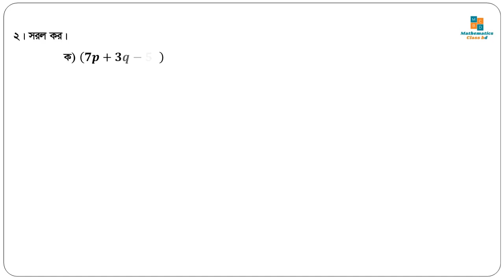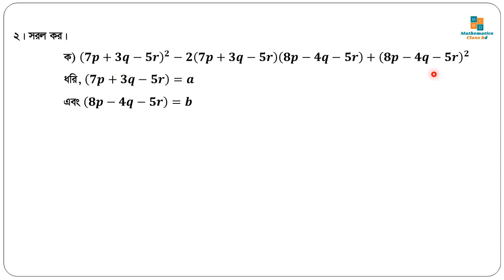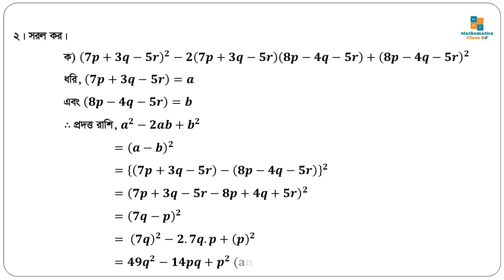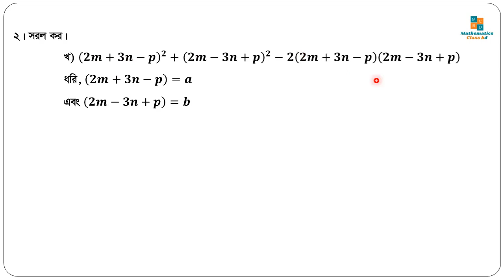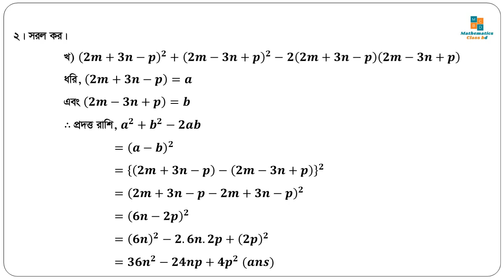Class 9-10 Math Chapter 3.1 | (2) Sorol koro | Part -4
''Easy Education Yard'' YouTube Channel is ready to deliver all educational support to you. Mathematics by tricks, class 6 to 9-10 Math, BCS Preliminary, BCS Written, Questions of Jobs examination, Banks Examination, Medical admission test examination, University Admission test are provided through this channel.

Now education is just a click away!